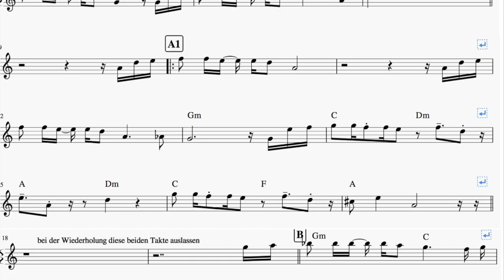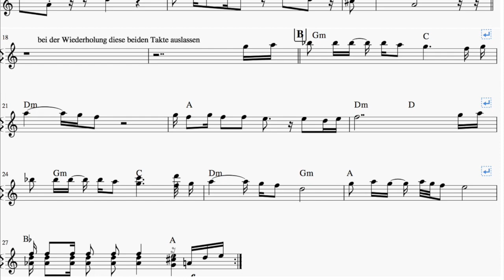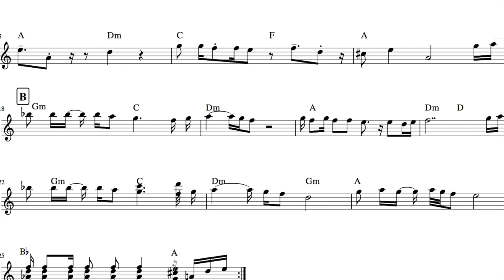Vianne sets up shop - play along + music sheet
As song from Chocolat by Rachel Portman;

 Music software:  Band in the box